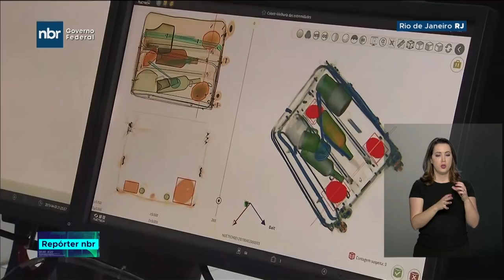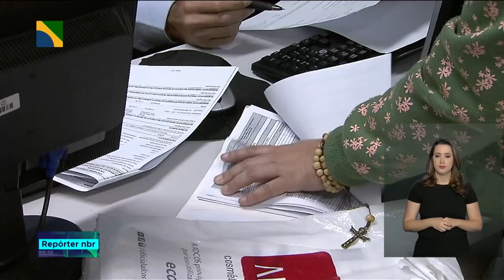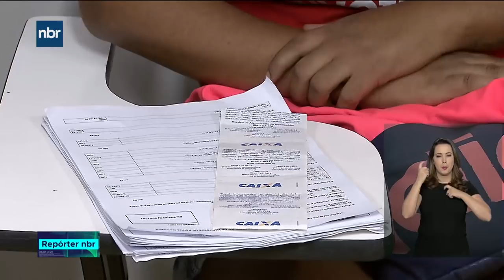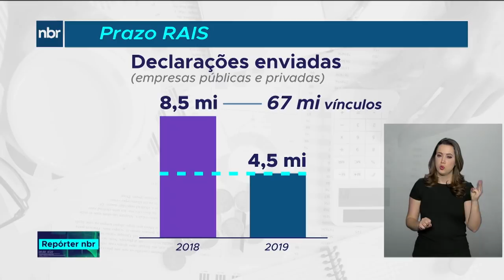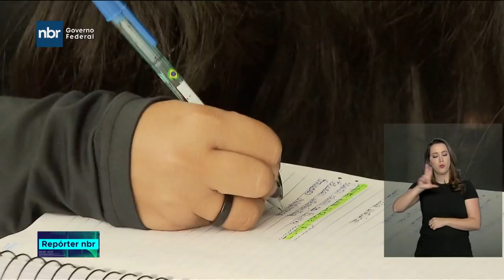Repórter NBR - 02 de Abril de 2019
A produção da indústria nacional cresceu 0,7 por cento em fevereiro, na comparação com o mês anterior. Segundo o IBGE, 16 dos 26 ramos pesquisados registraram alta. As principais influências positivas vieram de veículos automotores, reboques e carrocerias, além de alimentos e produtos derivados do petróleo e biocombustíveis. Veja também: O prazo para os estudantes se inscreverem no Fies, o Fundo de Financiamento Estudantil, foi prorrogado até esta sexta-feira, dia 5 de abril.